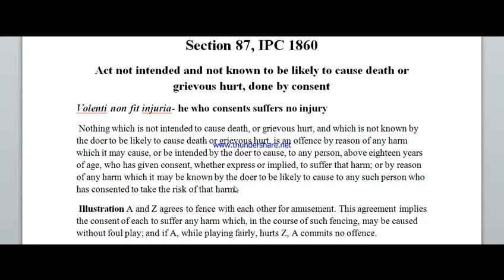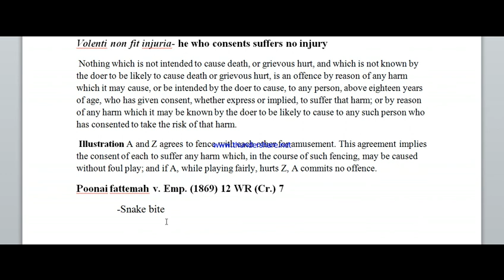Section 87 IPC 1860